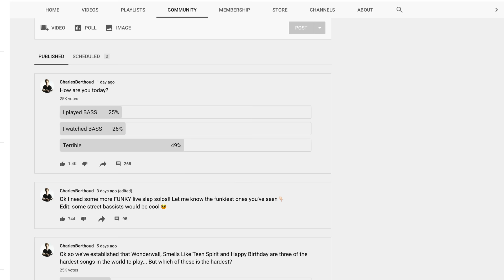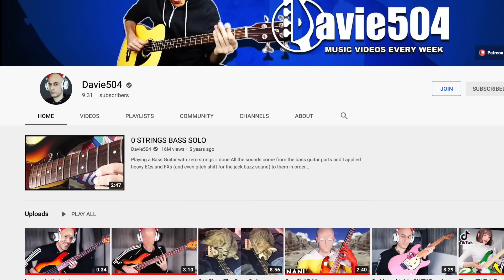3 INSANELY FUNKY Slap Bass Solos That Will Change Your Life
Special thanks to Zachary Brunetti, AhLun, Sugabeat, Colin Heberling, Timothy Gabrielson, Sid Stenersen, Turpid, David Geschke, Dario Cimmino, James Ansell, Rob Nack, Michael Forrester, 949 Designs and all my other Patrons and members!

0:00 World Problems
0:26 Victor Wooten
1:21 Can't Hold No Groove
2:40 Ida Nielsen
3:40 I Play
4:50 Davie504
5:37 SLAPP But Also TAPP
7:25 Massive Throwback